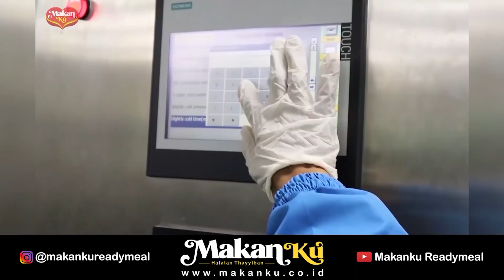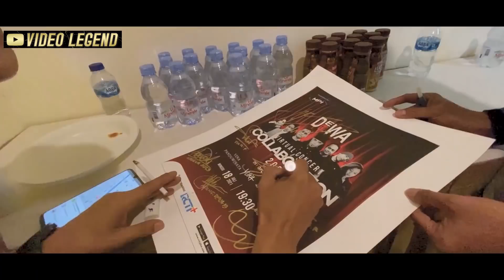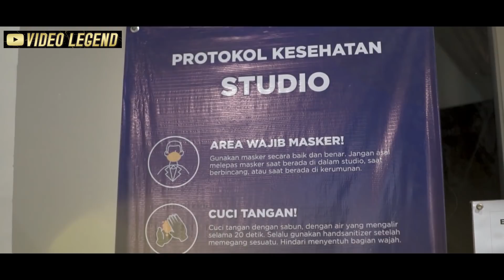Feat Virzha dan Danilla Riyadi | Dewa19 Collaboration ; Chapter 2 - Road to 30 Years Dewa19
Dewa19 Collaboration ; Chapter 2
Road to 30 Years Dewa19

Dewa19, Ari Lasso, Virzha, Danila Riyadi

Managerial Team : Dian, Memet, Krusso, Rozi
Audio Team : Wawan TMG, Vega, Wawang
Video Legend Team : Bimo Aryo Tejo, Rahmat WDY, Dhevy, Mira, Muluz P.I, Jony Kohler, Fraudy, Edwin, Mehdy, Ronny Boday
Dewa19 Crew : Tata, Dono, Andhika "Klowor", Ade
Rumah Mataram Crew : Ujenk, Dodi, Ojie, Dimas, Heru, Slamet, Pian, Oki Maroki
NisaKu Team : Adi, Ramdan

Supported by : MakanKu, Kopiko Lucky Day, Le Minerale, Ayam Bakar Wong Solo

Thanks To : Dimas Wisnu & Sounds From The Corner